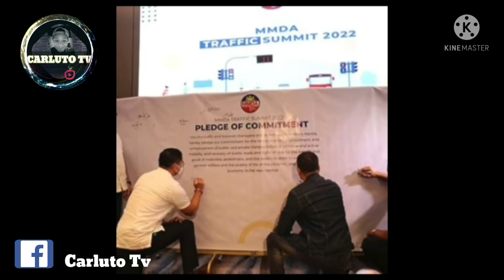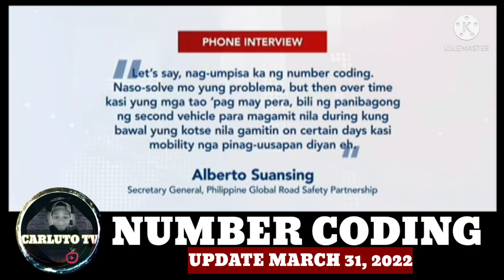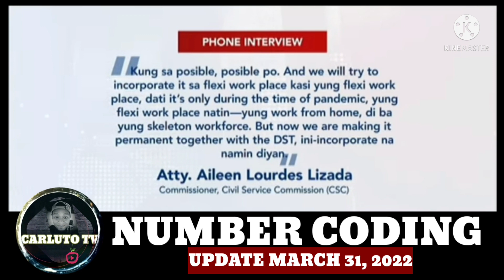NUMBER CODING dalawang beses na bawat isang linggo !? (Latest news MARCH.31, 2022 ) / Carluto Tv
Ang maiinit na tanong ni KABAYAN kay LTO CHIEF Edgar Galvante tungkol sa CDE / Carluto Tv

Ano ang DEP at CDE ?? / What is CDE and DEP ? /WHAT IS DEMERIT POINTS / Carluto Tv

LTO EXAM REVIEWER FOR NON-PRO DRIVERS LICENSE)

LTO PORTAL REGISTRATION
PAANO MAG SIGN IN SA  LTO PORTAL?

https//youtu.be/2-u_EdqyeJw
Lto examination tagalog reviewer

Paano kumuha ng students permit?
Tdc

Paano kumuha ng pdc?

Paano manatili sa sentro ng lane

Aksidente dahil sa bote ng tubig

Manny Paquiao car collection

Mga traffic signs at road markings

Paano magregister sa lto portal?

How to spot fake drivers license

Paano makakatipid sa gas?

Mga bagay na dapat alamin bago magpaandar
Ng sasakyan

Carluto Tv

Ang video na ito ay ginawa para maipahatid sa mga viewers ang importansya ng ligtas na pagmamaneho o pag dadrive, ang video din na ito ay makakatulong upang paalalahanan ang mga drivers para sa ligtas na pagbyahe o paglalakbay gamit ang kanilang mga sasakyan.layunin din ng video na makatulong upang ipalaganap ang mga ideya at detalye sa pagmamaneho ng ligtas at upang mailayo ang mga drivers sa aberya o kapahamakan sa kalsada.sanay nagustohan nyo ang mga detalyeng naibahagi ng ating munting channel,at sanay maipamahagi nyo rin sa iba ang mga aral na pwede natin mapulot sa video na ito. *any comments or suggestions regarding this video is greatfuly accepted and appreciated* Thank you very much /

Carluto Tv

How to register to LTO PORTAL? How to spot fake drivers license? 10 bagay na dapat gawin bago mag drive 10 bagay na baka hindi mo pa alam sa sasakyan mo paanomagREVERSEngsasakyan Part1 basic driving tutorial part2 basic driving tutorial Part3 basic driving tutorial paano magpalit ng gulong diy tutorial paano magdrive pag may emergency Babala!!Aksidente dahil sa bote ng tubig Manny Paquiao car collection Carluto Tv Pekeng lisensya How to spot fake drivers license Fake license Lto portal ltms lto portal registration Lto portal registration